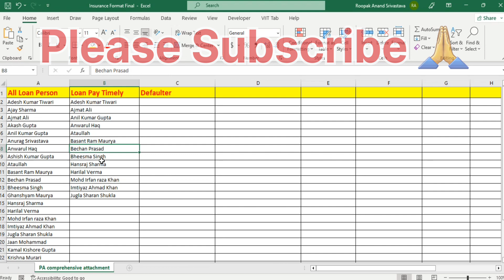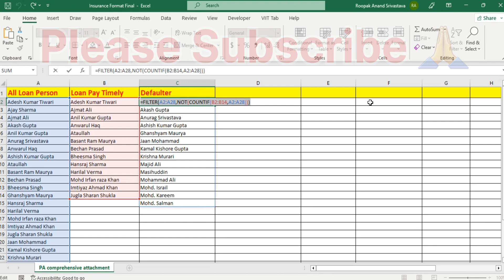Missing Data in Sheet Column in Excel | Excel में missing data कैसे Find karen | Excel Tutorials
is video me 2 column me data kaise match karate hain isko bahut asaani se bataya gaya hai, 2 minute ka ye video aapke kaam aa sakta hain.

Related Search:
Find Missing data
Excel Column Missing Data
Data Matching in Column
Find Mismatch data in column
Search missing data in sheet
Data matching in sheet